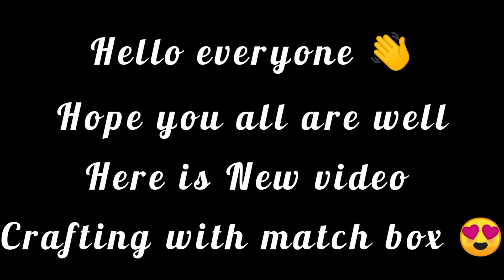crafting with match box